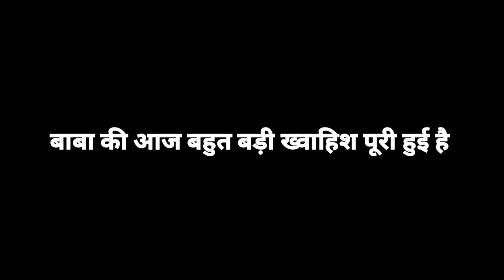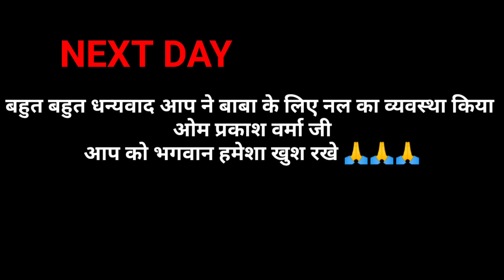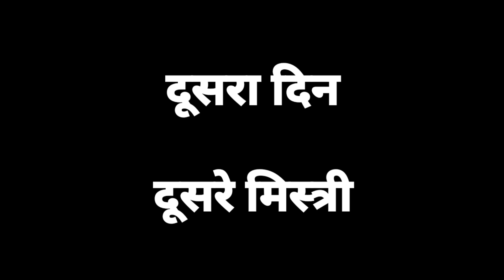baba Ka Dream Pura Hua | New Video 2021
Entertainment

MR OM PRAKASH VARMA JI

INN KI VAJAH SE AAJ BABA KA NAL KOOP TAIYAR HUA BAHUT LOGO SE KAHA GYA BUT KISI NE BHI DHYAN NHI DIYA AAP KI VJAH SE AAJ BABA KE CHEHRE PE MUSKAN AYI HAI HUMARI PURI TEAM AAP KO DIL SE DUA KAREGI KI AAP AUR AAP KI FAMILY KO BHAGWAN HUMESHA KHUS RAKHE🙏🙏🙏

JEET YADAV (BAB)
Satveer Yadav
Badal
Mukesh Yadav
Entaj Ali
Ravi Bhardwaj
Bittu Yadav
Amarjeet Bhardwaj